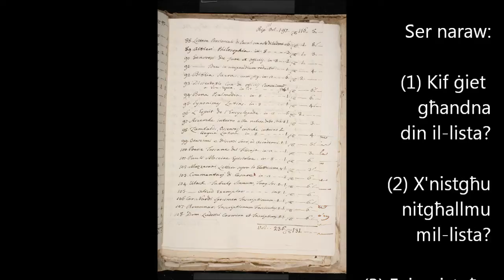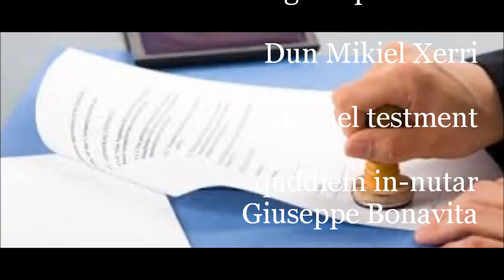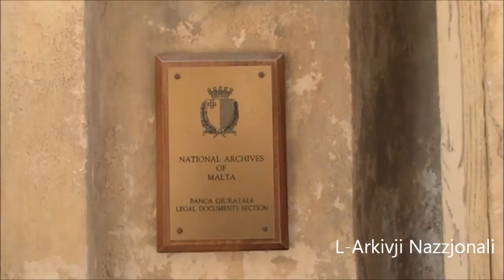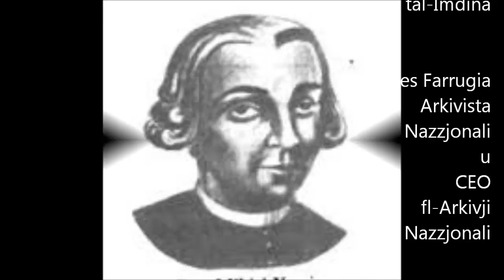Sors Primarju - Dun Mikiel Xerri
L-INVENTARJU (Il-Lista) tal-kotba li kellu Dun Mikiel Xerri; video edukattiv fis-sensiela 'Sudji Soċjali'. Kitba, produzzjoni u mużika oriġninali ta' Tony Pace, Ufiċjal Edukattiv tal-Primarja. Ħajr lil Noel D Anastas Arkivista l-Imdina, Charles Farrugia CEO Arkivji Nazzjonali Rabat.